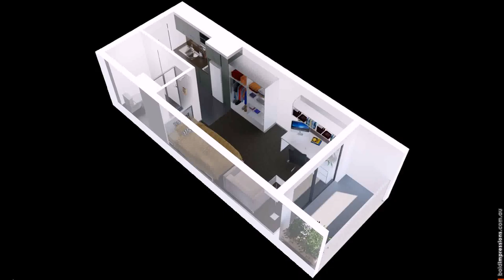Small House Plans With Apartments (see description)